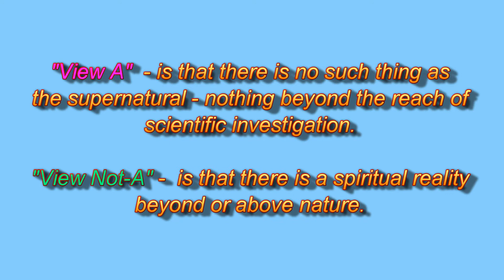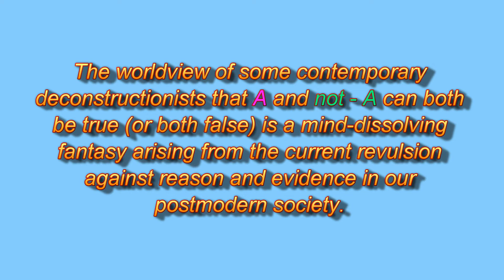Myth: Christianity is antiscientific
Part of the Anti-Christian myths series.